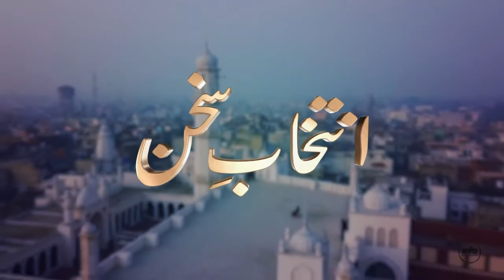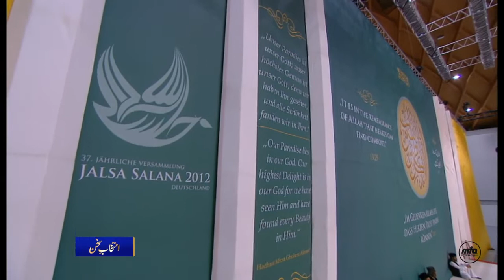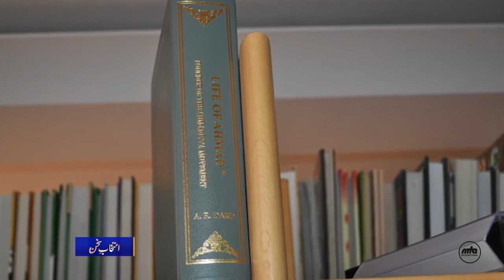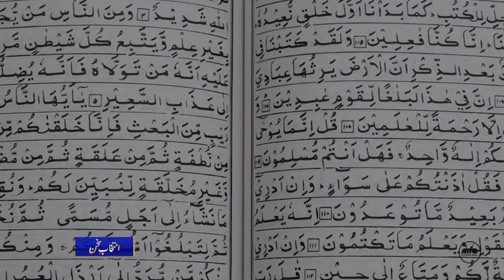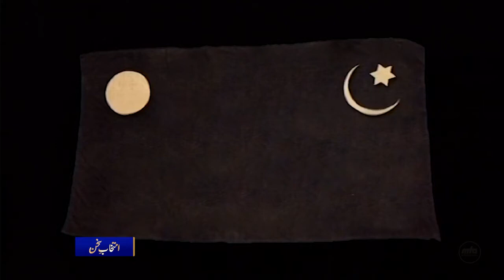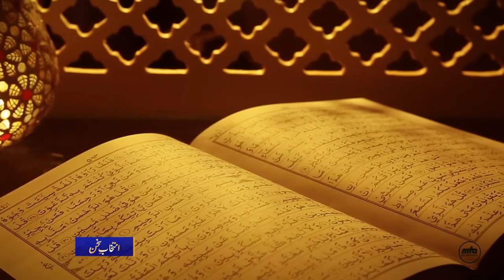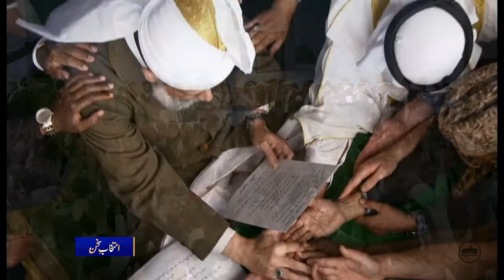Intikhab e Sukhan 05 03 2022